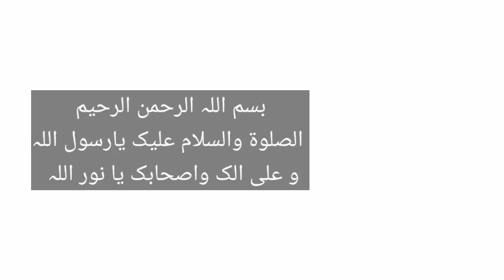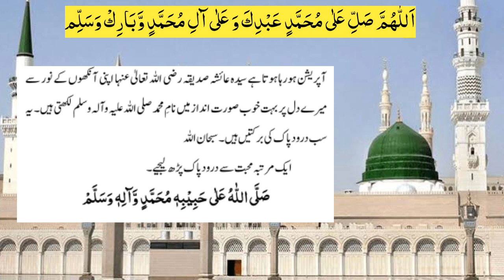miracle of durood sharif | benefits and virtues of durood e pak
A durood shareef lover who sees the name of "Muhammad" sallallahu alehi wa alihi wassalam everywhere.